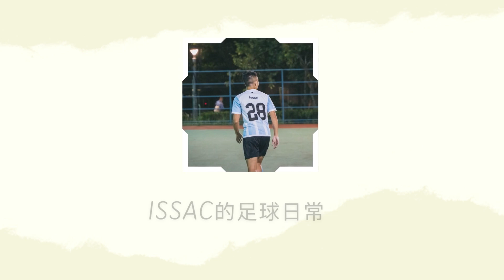基本功無得慳 | 香港足球 業餘足球 足球訓練 | 【訓練 Vlog #12】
目前感覺上最需要練既係Directional First Touch，睇黎往後既訓練都要多少少呢個Item。

00:00 Intro
00:15 Footwork
00:40 球感訓練
01:27 傳球/First Touch
02:29 斬波
03:49 射波